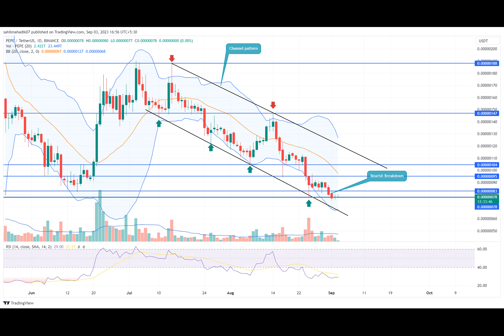PEPE Price Prediction: Will Pepe Coin Reclaim $0.000001 in September?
Amid the recent surge in market supply pressure, the PEPE coin price gave a decisive breakdown from the August low support level of $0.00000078. Losing the last swing hints at the increasing selling pressure and higher potential for downtrend continuation. However, the PEPE sellers’ failure to provide a suitable follow-up indicates some weakness in their conviction. Will buyers take advantage of this uncertainty to reclaim high ground?